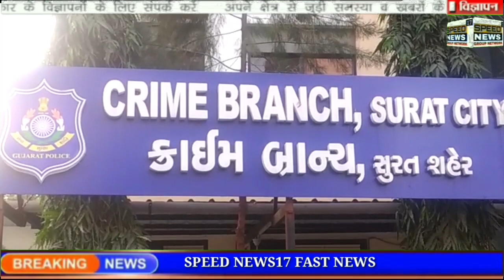NEWS SURAT શહેર ક્રાઈમ બ્રાન્ચ દ્વારા ચીટિંગના ગુનાના આરોપીને ચોરીની મોટરસાયકલ સાથે ઝડપી પાડી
સુરત શહેર ક્રાઈમ બ્રાન્ચ દ્વારા ચીટિંગના ગુનાના આરોપીને ચોરીની મોટરસાયકલ સાથે ઝડપી પાડી ચોક બજાર તથા કાપોદ્રા પોલીસ સ્ટેશનના ગુના નો ભેદ ઉકેલથી સુરત શહેર ક્રાઈમ બ્રાન્ચ..

સુરત શહેર પોલીસ કમિશનર ના આદેશ મુજબ સુરત શહેરમાં મિલકત તેમજ વાહન ચોરીના ગુનાઓને શોધી કાઢવા ક્રાઈમ બ્રાન્ચને જરૂરી સુચના આપતા સુરત શહેર ક્રાઈમ બ્રાન્ચ માર્ગદર્શન હેઠળ પોલીસ ઇન્સ્પેક્ટર ડીસીબીની સૂચના અનુસાર શહેરમાં નાસ્તા ફરતા આરોપીને પકડવા કોડ પોલીસ સભીની ઇન્સ્પેક્ટર ની ટીમ બનાવી વર્કઆઉટ માં હતા તે દરમિયાન ક્રાઈમ બ્રાન્ચ કોડના માણસોને મળેલ બાદમીના આધારે ચોક બજાર ભરી માતા રોડ પરથી આરોપી કલ્પેશ તુલસીદાસ પરમાર ને ઝડપે પડી તેમની પાસેથી કાળા કલરની honda cb shine ગાડી તેમજ પૂછપરછ કરતા કાપોદ્રા પોલીસ સ્ટેશન વાહન ચોરીના ગુના હોય તેમ જ એક માસ પહેલા કતારગામ ખાતેથી પણ ચોરીની કબુલાત કરી હતી તેમજ ચોક બજાર પોલીસ સ્ટેશન ખાતેથી છેતરપંડી નો ગુનો નોંધાયેલ હોય જે આરોપી પાસેથી એસી તેમજ ગાડી સહિતનો મુદ્દામાલ કબજે કરી આગળની કાર્યવાહી સુરત શહેર ક્રાઈમ બ્રાન્ચ દ્વારા ચલાવવામાં આવી...